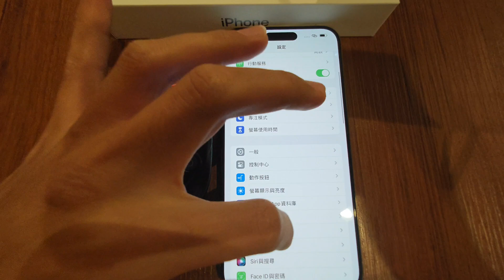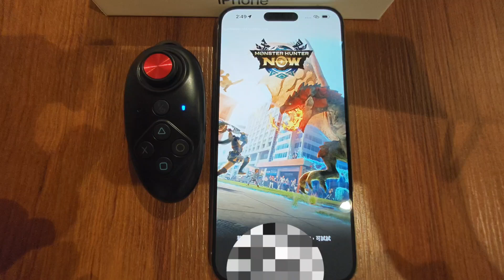寶可夢&MHNow - 2023最安全的蘋果手機飛人外掛_免刷機_手機拿來連線直飛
2023最安全的手機飛人外掛，用iPhone  15 pro max 飛給你看

寶可夢Line群組： pw: loveu